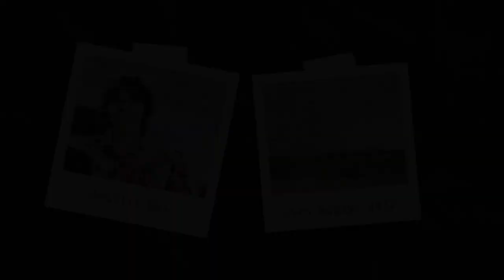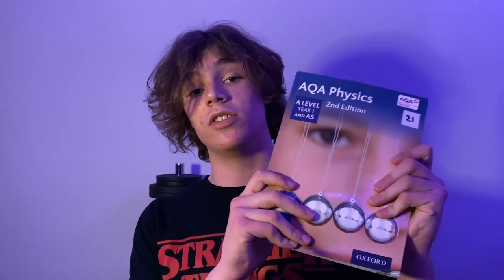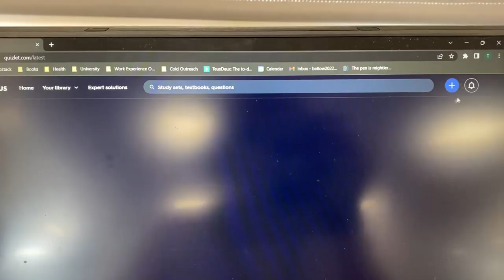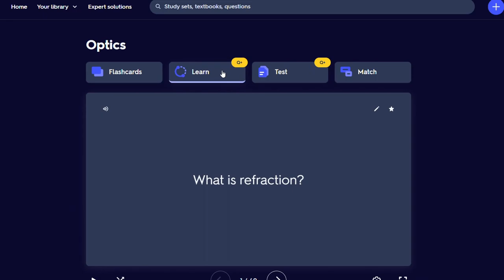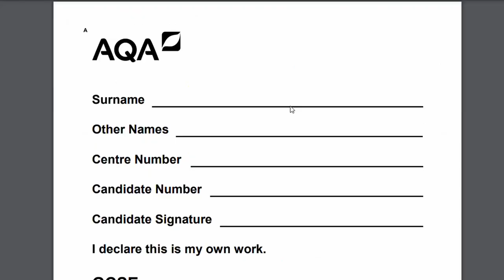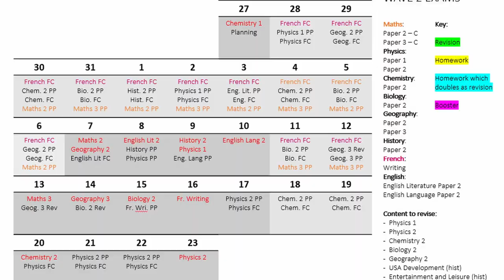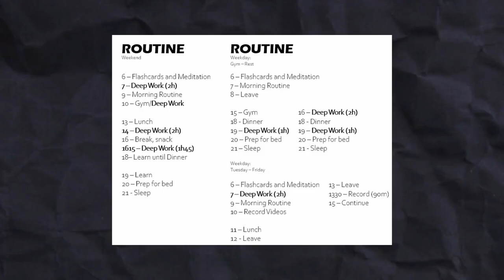How I Scored 9s in GCSE Exams - My Secret 3-Step Framework Revealed!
In this video, I reveal my 3-Step Framework that I used to be the best-performing boy in my entire year at GCSE.
I cover the mindset that drove my success, and describe in detail my revision methods to achieve almost all 9s at GCSE.
If you found this valuable, please let me know in the comments, and make sure you're subscribed so you don't miss the upcoming video about routine that I touched on here!

The content provided in these posts are designed to be educational and informative. I am not a medical doctor, psychologist, therapist, nutritionist, or registered dietitian. The contents of these emails should not be seen as medical, psychological, dietary, nutritional, or healthcare advice of any kind. Always consult a qualified health professional on any matters regarding your health.